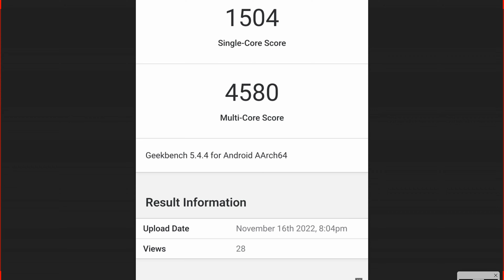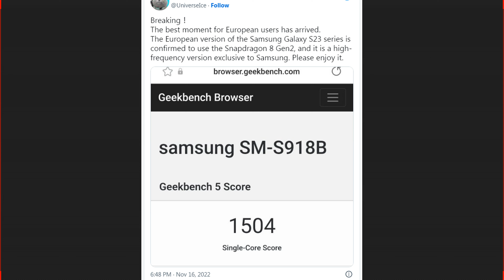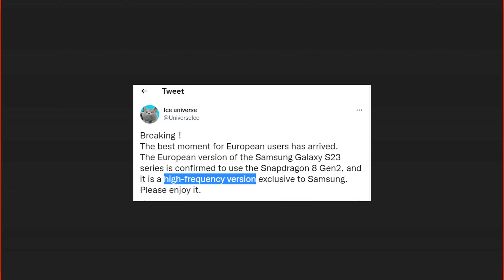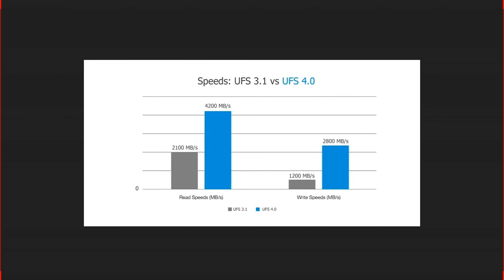Samsung Galaxy S23 Ultra | Samsung Galaxy S23 Specs Leak